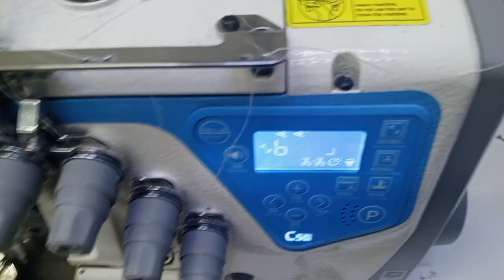c5 overlook sewing machine all programs all ✅✅setting